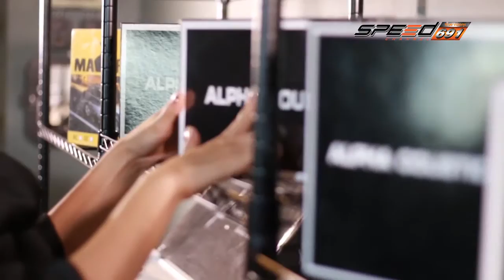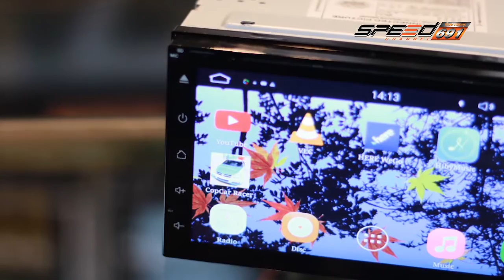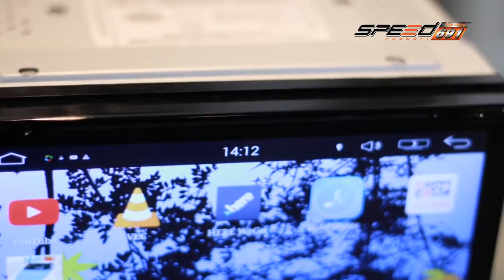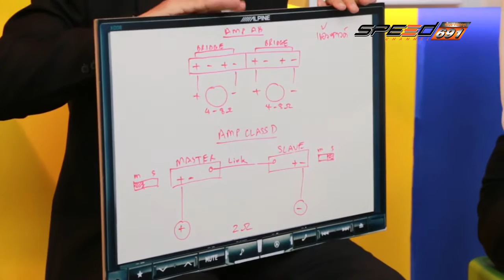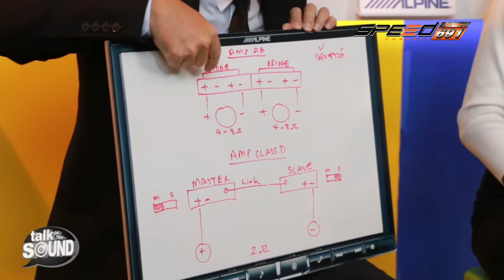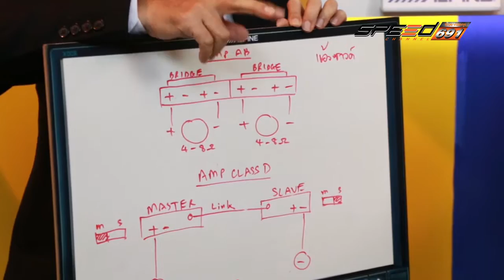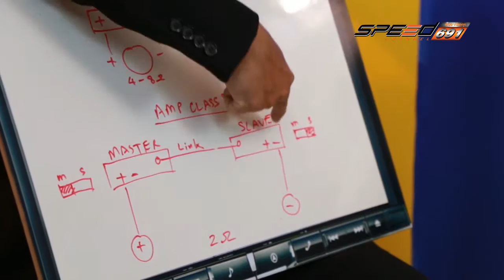talk of the sound onair 12 12 2559 B4